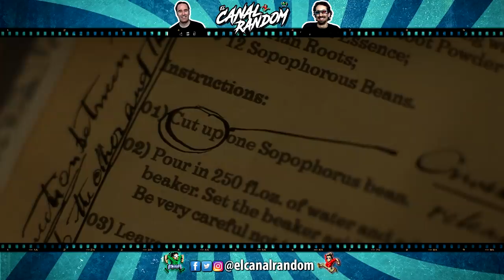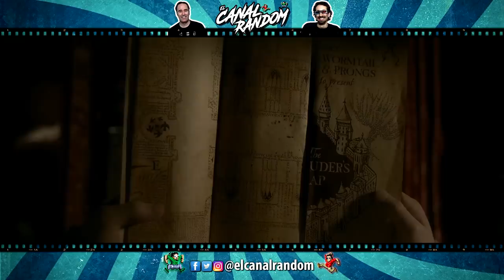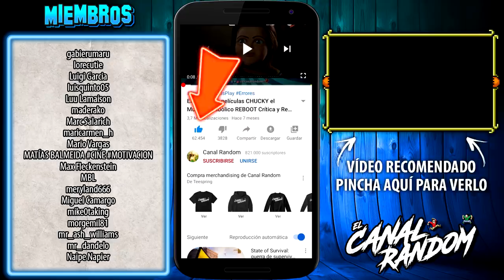HARRY POTTER y El Misterio del Príncipe | ERRORES de Películas | HARRY POTTER 6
Hola amigos del Canal Random, seguimos con la quinta película de esta saga, Harry Potter y El Misterio del Príncipe o el príncipe mestizo o Harry Potter 6
En este vídeo te cuento, te resumo, te explico y te muestro los errores de Harry Potter 6 en 10 minutos más o menos por si no la viste.